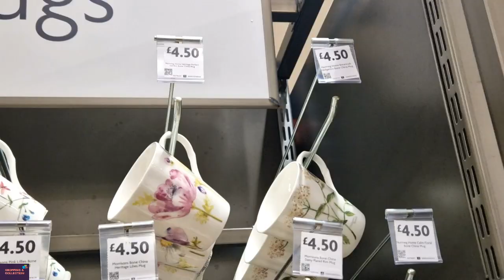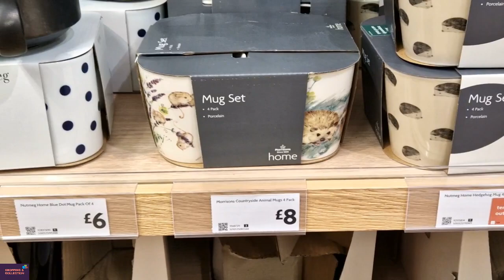Morrison's Store Different Designs Mugs Shop With Me At Morrison's Store 2024 January